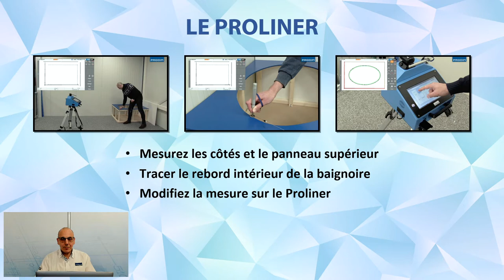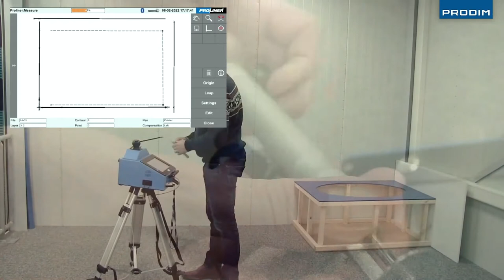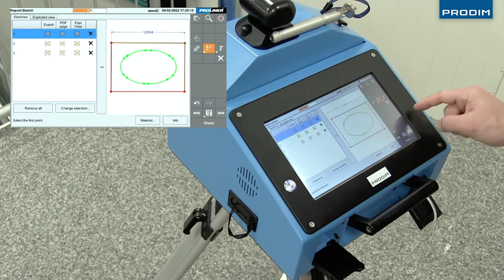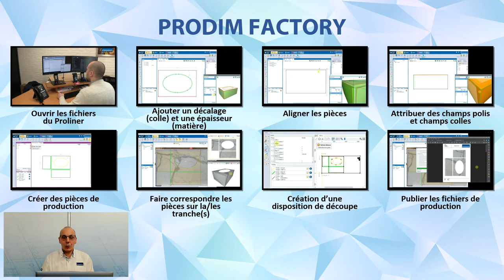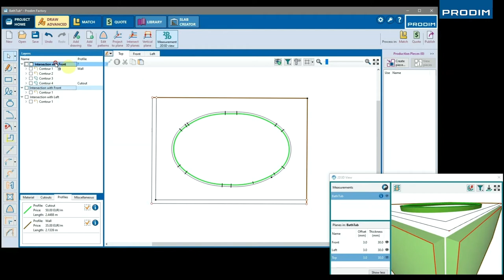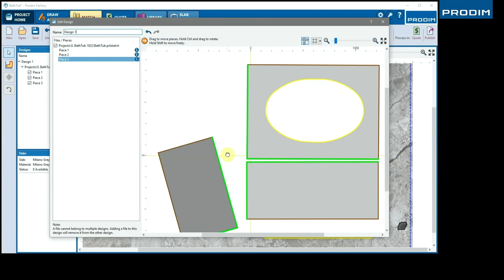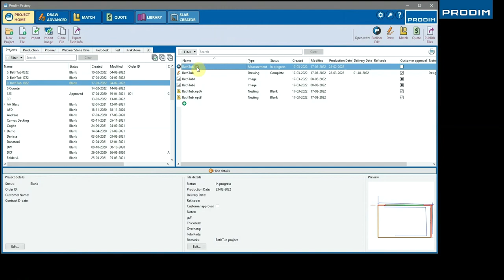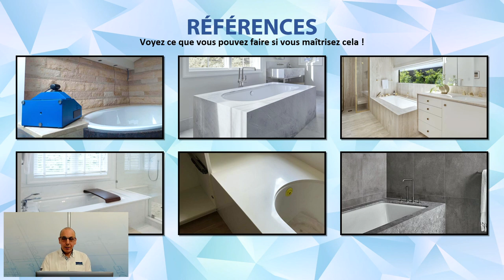Proline et Veine un Plateau de Baignoire et un Encadrement de Bain - Prodim Webinair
Prodim Webinair - Proline et Veine un Plateau de Baignoire et un Encadrement de Bain.

Rejouer les webinaires Prodim pour apprendre plus et vous inscrire aux webinaires prochains.